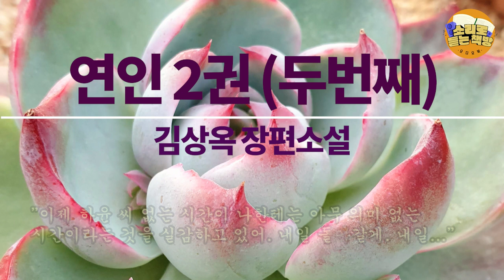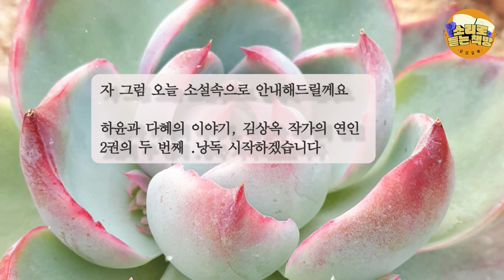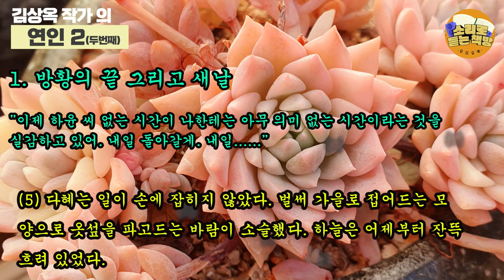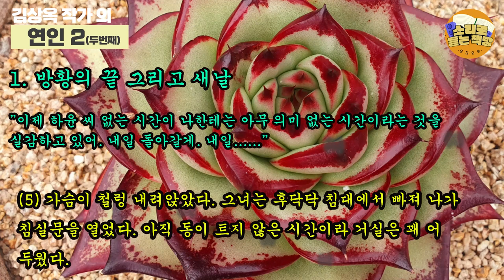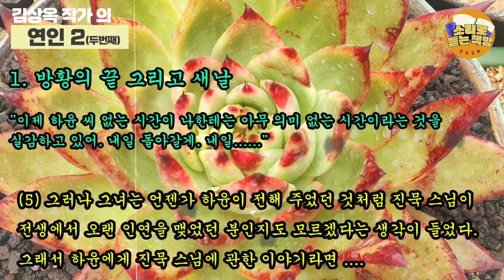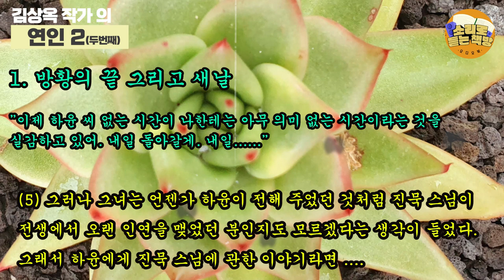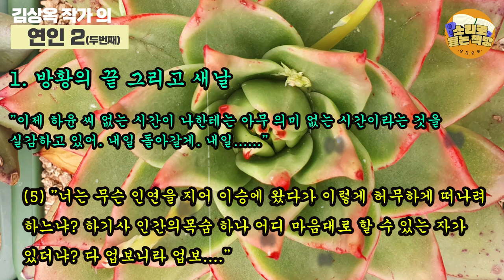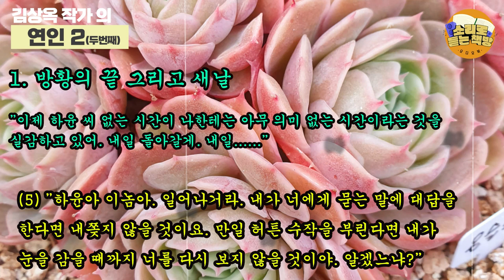[장편소설읽어드립니다] 연인2권(두번째)⼁김상옥 작가⼁1장 방황의 끝 그리고 새날⼁하윤의 방황을 끝내고 다혜를 찾아간다.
작품:연인2권
작가:김상옥

00:00:00 인트로
00:00:14 인삿말과 영상설명
00:01:37 소설속 이야기
00:39:19 크로징멘트

어서오세요 방구님들
제가 잠시 기다릴께요 ~ 편한 자세로 자리 잡으시길 바라겠습니다.

오늘은 제가 키우고 있는 다육식물의 모습을 보여드리면서
이야기를 들려드릴텐데요
이 다육식물은 잎자체가 수분으로 되어 있는 식물이라서.
여름에는 특히, 물을 거의 단수하다시피 해야 이쁘게
잘 키울수 있는 그런 식물이에요
그리고, 특히, 물을 적게 주면서 키우면 색감이 더 진하고
단풍처럼 물이 든답니다.
6월부터는 벌써 여름채비에 들어가야 하니, 다육이를 키우시는
분들은 물주기에 신경을 쓰는 시기이기도 합니다.
자 그럼 오늘 소설속으로 안내해드릴께요

차례
연인 1
작가의 말
1 사랑이 꽃을 피울 때
2 유정의 장미
3 깊은 인연
연인2
작가의 말
1 방황의 끝 그리고 새날 (이번 영상 낭독 P36~P57 까지)
2 칠흑의 바다
3 재회
4 사랑한다는 것의 의미